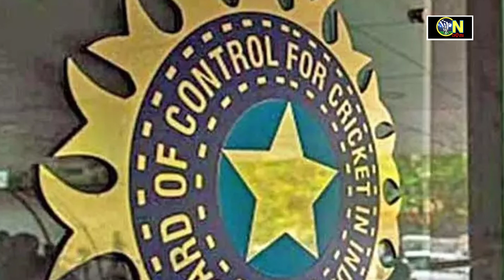ପାକିସ୍ତାନକୁ ପୁଣି ଝଟକା ଦେଵ ବିସିସିଆଇ, ଚମ୍ପିୟାନ ଟ୍ରଫି ପାଇଁ ପଠେଇବ ନାହିଁ ଭାରତୀୟ ଟିମ | Cricket News Odia